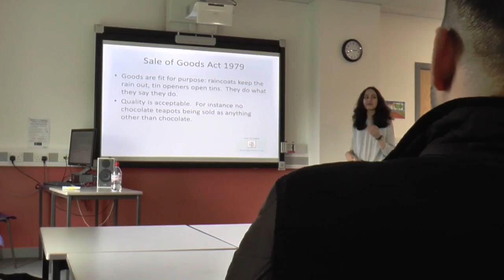Why study Business at Harrow College?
For more information about Business Courses at Harrow College please